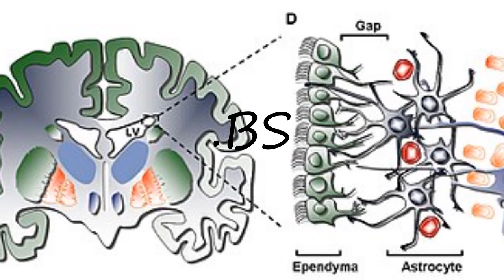How to pronounce .BS?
How to pronounce .BS? say .BS! How to say .BS. How to pronounce .BS correctly.  Learn the pronounciation .BS! Expand your vocabulary, learn .BS word. Use this free pronunciation guide to practice words at a time. Learn for free. Thank you for viewing, please like or subscribe! hoe om te sê, si të thuash, እንዴት እንደሚናገር, wie sagt man, comment dire, come dire, como dizer, как сказать, nasıl denir, cómo decir, 怎么说,